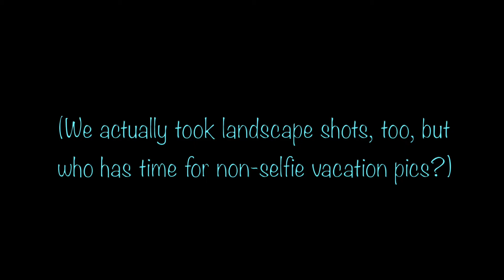Iceland - Tips on Vacation Selfies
Sure, anyone can take a professional-quality photograph of a travel destination and impress the world, but can you master the art of the vacation selfie to prove you were there? Camille and Brandon shows you how (not) to take vacation selfies.